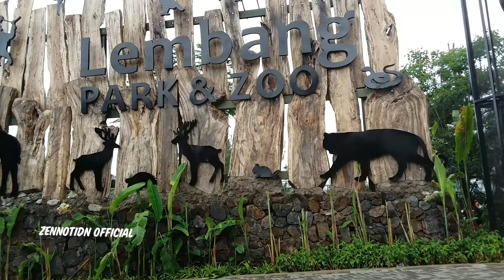Wisata edukasi keluarga di Lembang park & zoo [rekomendasi untuk anak-anak & pasangan muda]